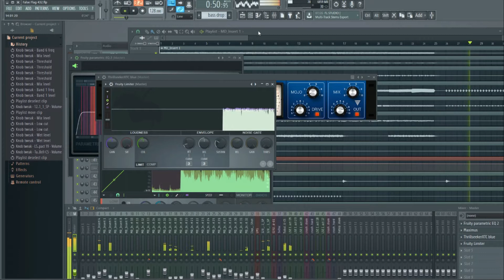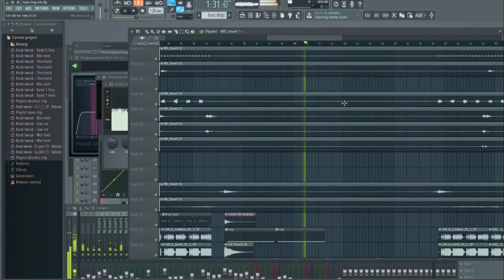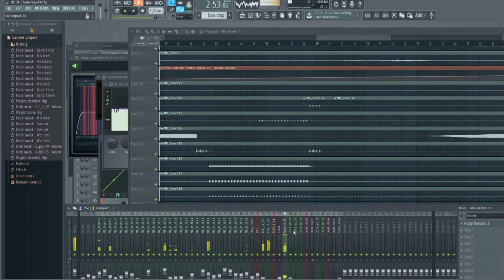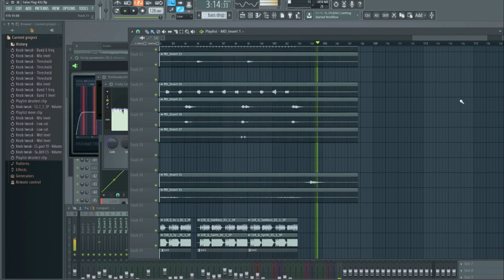Michael Musco - False Flag (Hard Electro House) [432hz Music]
Michael Musco

This hard electro house music combines a powerful vibe with wild energy. Perfect for Dj's doing festivals, raves and clubs.